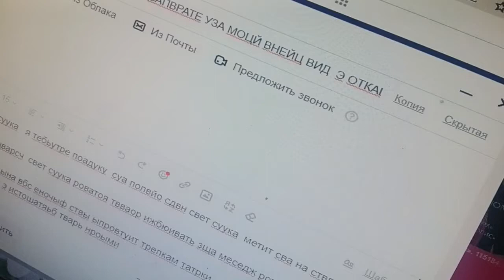23 мая 2022 г.